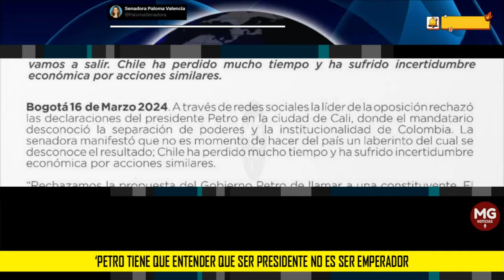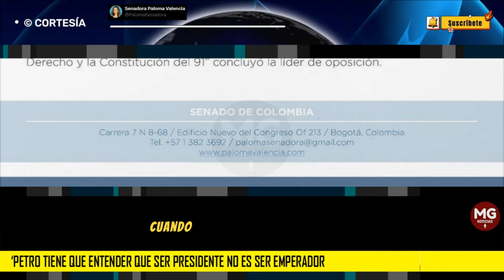ADVERTENCIA 🟢 FUERTE LLAMADO DE ATENCIÓN PALOMA VALENCIA AL PRESIDENTE GUSTAVO PETRO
‘‘Petro tiene que entender que ser presidente no es ser emperador, lo invitó a respetar el Estado de Derecho y la Constitución del 91” fuerte llamado de
@PalomaValenciaL  al presidente Petro.
PALOMA VALENCIA